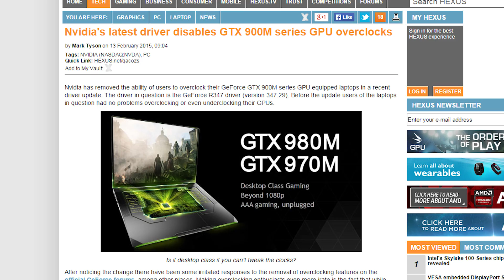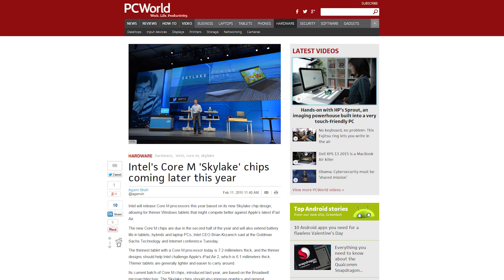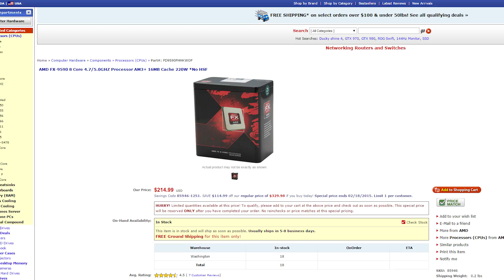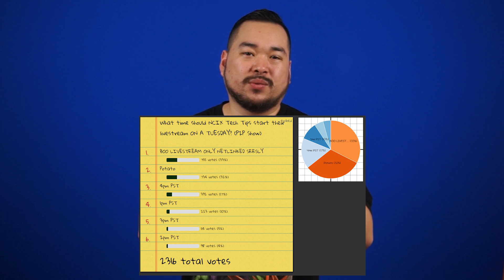Nvidia kills laptop overclocking, Skylake Core M, X-ray vision is real!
Nvidia’s latest laptop driver disables overclocking for GTX 900M GPUs; Intel’s first Skylake chips arrive in the second half of 2015; X-ray vision could be a reality using optical light.

Episode Credits:
Host: Jack Sui
Writer: Riley Murdock
Editor: Riley Murdock